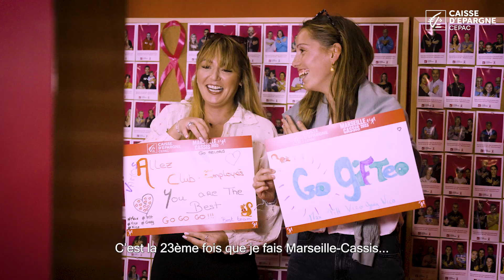Marseille-Cassis 2023 | Team CEPAC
Revivez les émotions de la 44ème édition de Marseille-Cassis avec la TeamCEPAC !

Course à couper le souffle et emblématique du territoire, son parcours se distingue par sa singularité sur 20km et nécessite de franchir le col de la Gineste culminant à 327 mètres ! Les coureurs prennent le départ du Boulevard Michelet, devant le stade Orange Vélodrome et traversent le parc national des calanques avant une arrivée à Cassis.

La Caisse d'Epargne CEPAC est heureuse d’être partenaire officiel des 20km Marseille-Cassis depuis plus de 25 ans mais également très fière de réunir chaque année une équipe de 200 coureurs composée de collaborateurs, clients et partenaires qui franchissent l’arrivée sous ses couleurs.

Rendez-vous le dimanche 27 octobre 2024 pour la prochaine édition 🔥